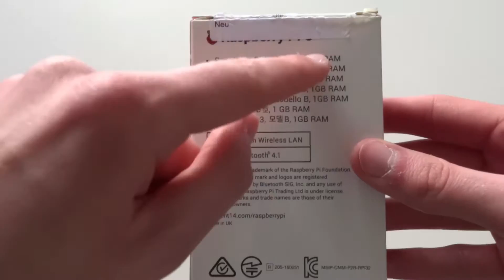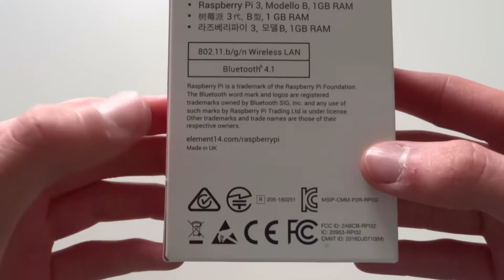Raspberry Pi 3 - Unboxing und Zubehör (Ep.1) |TechKarton (German)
Heute geht's um den Raspberry Pi.
Ich zeige Euch, wie er zu euch kommt, gehe auf die Spezifikationen ein und baue ihn anschließend in ein passendes Case ein.

Musik von:
ComposersCloud.com

Musiker:
ComposersCloud.com/artists/GeemeeOfficial